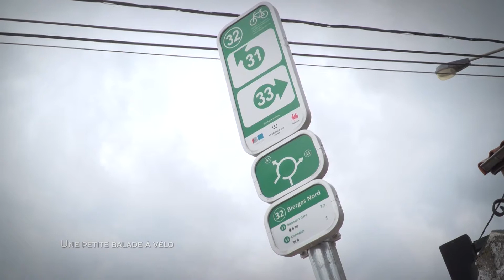Contacts: Une petite balade à vélo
L’été, de nombreuses personnes ressortent les vélos du garage ! Contacts rappelle dès lors à ces cyclistes occasionnels la marche à suivre pour  profiter au mieux de sa balade à vélo ! Mais on s’adresse aussi aux autres usagers qui doivent faire preuve de prudence face à des cyclistes…